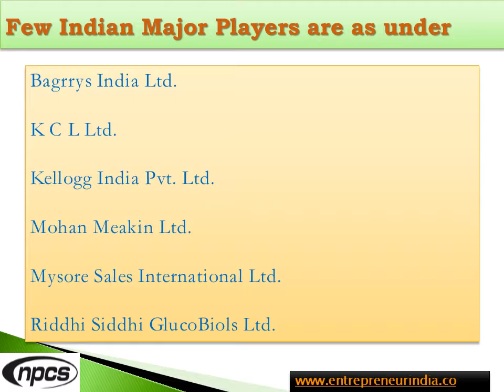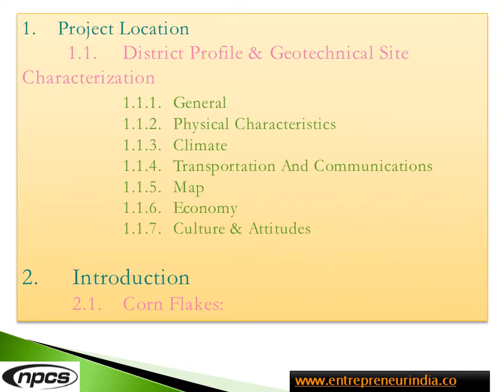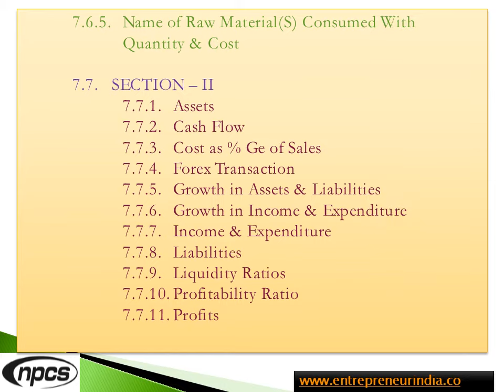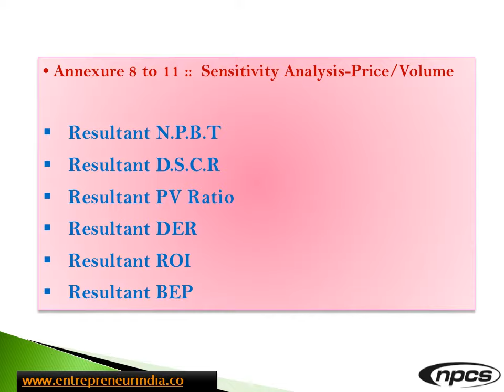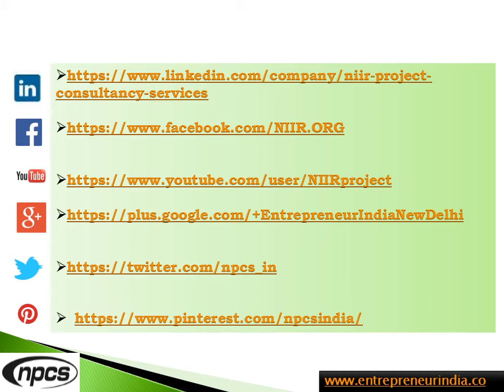Corn Flakes- Manufacturing Plant.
Corn flakes being one of most nutritious foods and is consumed as breakfast food not only in India but-elsewhere in the world. Basically, it is prepared from maize; this is the main raw material. Flavours, like sugar or salt are also added. Maize, the main raw material, is itself a corn grain. Corn flakes have very good taste. Though several other breakfast cereals are also available in the market but they are still to gain popularity. Besides the good taste, crispy nature, corn flakes are also popular because of their friable texture, blend flavour and above all the ease with which it can be prepared for consumption. Corn Flakes can be manufactured either of the two white or yellow corns. The only difference is that flake formed using yellow corn is more dark in colour. From raw corn flakes (before roasting) corn syrup can be prepared. It is prepared by removing starch from maize by soaking and treating with chemicals. It is also being used by liquor industry for manufacture of beer etc.

ENTREPRENEUR INDIA
106-E, Kamla Nagar, Opp. Mall ST,
New Delhi-110007, India.